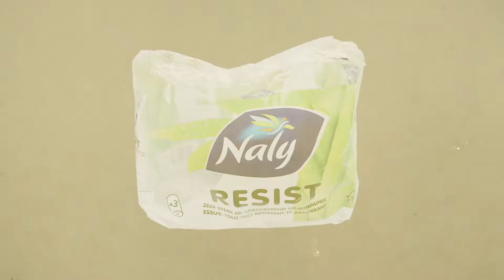Guide du tri du P+MC - Les produits dangereux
Visionnez cette capsule vidéo sur le guide du tri des P+MC ! Produits dangereux à déposer dans les recyparcs !